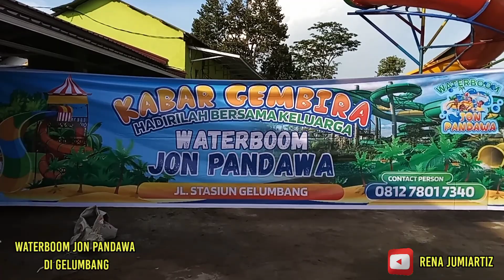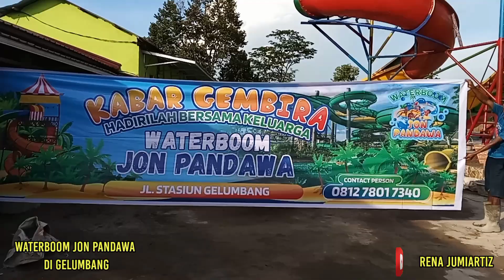WATERBOOM JON PANDAWA DI GELUMBANG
Waterboom Jon Pandawa berada di Gelumbang, Kabupaten muara Enim, Sumatera selatan.

Waterboom Jon Pandawa ini masih dalam proses pembangunan. InsyaAllah akan di buka di hari lebaran ke 2 nanti. Ayo guys kita liburan ke waterboom Jon Pandawa ini..Ayo kita healing 😍😍